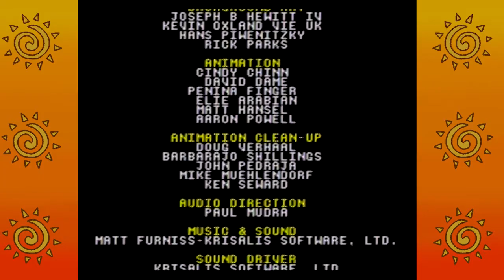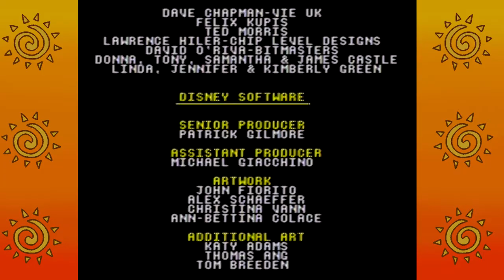The Lion King (Fullgame) - Missu's Childhood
Missus Cupcake and Hito take on the challenge of beating one of their favorite childhood games!